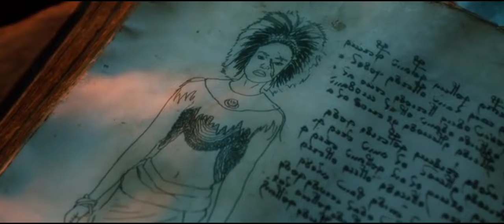Seventh Son 2014 Movie Explained In Hindi/Urdu Summarised हिन्दी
Seventh Son 2014 Full Movie In Hindi
Seventh Son Explained In Hindi
Seventh Son Revenge of witch Summarised Hindi
Seventh Son Ending Explained
Seventh Son 2014 scene

Plot: In 1572 the witch Mother Malkin is imprisoned underground by Gregory, the last of a knightly order known as the Falcons, who have long defended mankind against supernatural threats. Several decades later, Gregory now works as a "Spook" – a roving witch hunter.

The rise of the centennial blood moon allows Malkin to regain much of her power and escape. She kills Gregory's apprentice, William Bradley, and flees to her dilapidated mountain fortress. She restores the fortress and her sister, Bony Lizzie.

Gregory seeks out Tom Ward – the seventh son of a seventh son – as his new apprentice. Tom's mother gives him her necklace as a talisman, traveling to Gregory's home. Tom sees a girl about to be burned by a mob as a witch. Recognizing her from his clairvoyant visions, Tom frees her. The girl, Alice, warns him not to tell Gregory about her. Alice is revealed to be Lizzie's daughter, spying on Gregory for her mother. Malkin begins gathering an army of minions.

Tom meets Gregory's assistant, Tusk. With only a week before the blood moon is full, reviving Malkin's full power, Tom must rush through his training while the trio head to Malkin's fortress. En route, Gregory is summoned to a walled city by an inquisitor whose forces have subdued one of Malkin's followers, a werebear named Urag. Tom hesitates when instructed to burn the werebear alive, causing Gregory to dismiss him while burning Urag himself. When Tom meets Alice again, the two share their feelings for each other and they fall in love. They briefly consider running off, but Tom has a vision of Malkin killing Gregory and unleashing destruction upon the world. Tom returns to Gregory, who reveals that he loved Malkin, and that is why he imprisoned her rather than killing her. Gregory feels responsible for every person since killed by Malkin, and warns Tom that Alice must also be killed.

The trio are attacked on the road by an enormous boggart, and Tom narrowly manages to kill it and survive being swept down a waterfall. Tom is then confronted by Bony Lizzie, who attacks but is repelled by his Mam's necklace. Gregory recognizes the pendant as the Umbran Stone, which increases the power of witches. It originally belonged to Malkin, but one of her witch followers, Mam, stole it, weakening Malkin enough for Gregory to trap her.

Malkin instructs Alice to steal the stone, promising to spare Tom's life. Malkin and her minions then destroy the walled city to avenge the death of Urag. Tom's family happens to be in the city, and his mother manages to kill Strix the warlock and confront Malkin with her own powers. Malkin kills her, mocking her for giving away the stone that would have saved her life.

Alice finds Tom and pleads with him to leave with her, Gregory tries to kill her, but Tom intervenes. He lets Alice flee, but Gregory points out she has taken the necklace, and the trio pursue her. When Malkin's servant Radu attacks them, Radu captures Gregory and drives Tusk and Tom over a cliff, believing them dead. Tom has a vision of his Mam telling him that as both the seventh son of a seventh son, and the son of a witch, he has a unique power to defeat Malkin.

The witches gather as Malkin attempts to seduce Gregory. Alice is horrified when told that Tom is dead, and grabs the stone from Malkin, breaking Malkin's hold on Gregory. As Malkin transforms into a dragon, Lizzie also transforms, protecting her daughter. Tom retrieves the stone and, fighting together, Gregory, Tom and Alice kill several of Malkin's minions. Malkin kills Lizzie, but is seriously wounded. Gregory confronts Malkin in her room. She appears close to death, recalling her and Gregory's relationship, but then seizes him with her claws. Tom arrives and hurls a blade at Malkin, freeing Gregory. Tom then kills Malkin, burning her body.

Gregory brands Tom's hand, declaring him a Falcon knight. Alice appears, but accepts that Tom's new vocation means they cannot be together at present and promises that they'll meet again. Gregory leaves for parts unknown, leaving Tom and Tusk to continue his work.